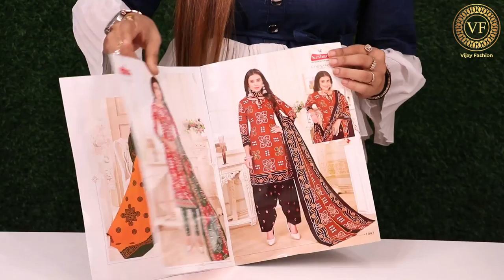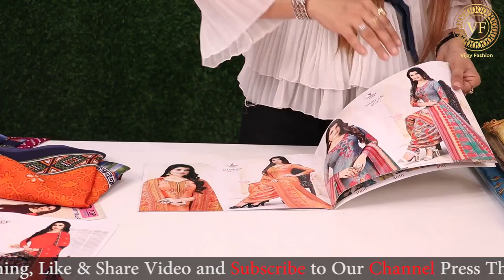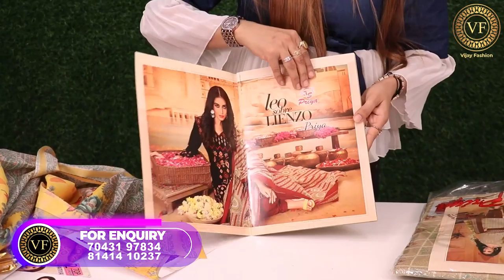Fancy Designer Ladies Suit | Ladies Suit Wholesaler | Vijay Fashion Surat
Vijay Fashion
How to Reach Vijay Fashion 📍
Hello friends, welcome to Surat Textile Wholesale Market's largest saree manufacturer Vijay Fashion.
Friends, there are many types of sarees being manufacturer here on daily basis, out of all those sarees, we have brought a small manufacturing glimpse of daily wear sarees for all of you. Friends, we also have other products being manufactured here like silk sarees, cotton sarees, georgette sarees, colored sarees, colored fancy sarees, daily wear sarees, fancy sarees, heavy sarees, printed sarees, digital printed sarees. Is. Girls Western Wear, Western Top,  Kanjeevaram / Kanchipuram Sarees, Rajasthani Sarees, Paithani Sarees, Patola Sarees, Bandhani Sarees, Shirting Suiting and many more
Services:-
- Free Pickup and Drop
- Free Accommodation
- Free Meal